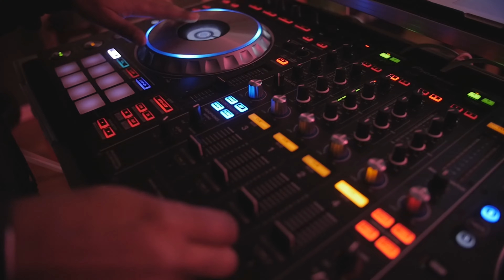REAL NIGGA RAP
Bobby Stone and Gran Fortune present Real Nigga Rap starring fame of M.O.P. and Math Hoffa.